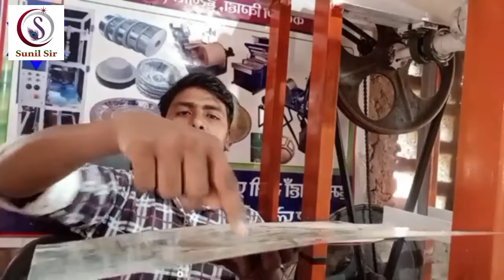Machine लेने के लिए सब बोलते है लेकिन अंदर की बात कोई नहीं बताता